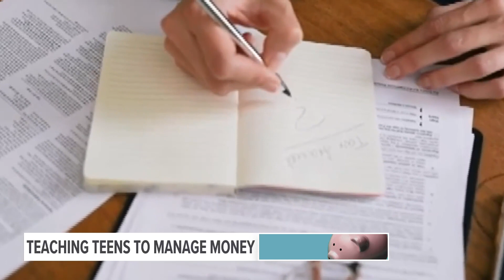Credit union will match first deposit up to $100 for recent HS grads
Right now, Consumers Credit Union is offering a Grad Match program. For students 18 and older who open a checking account, Consumers Credit Union will match the first deposit up to $100. It’s an initiative to encourage young adults to learn about finances.

Managing money can be difficult at any age. That’s why Consumers Credit Union says it’s important to get an early start. In this week’s Money Guide, we’re discussing how to teach your teen to handle money responsibly.